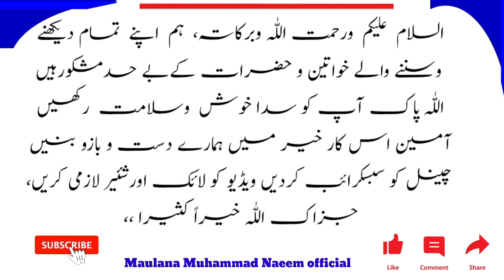Hazrat Usman Ghani (R.A) ka is ummat par 2 bare Ehsaan in Ehsaan